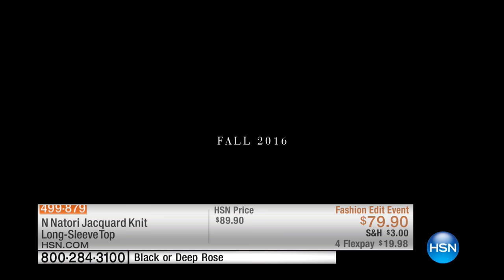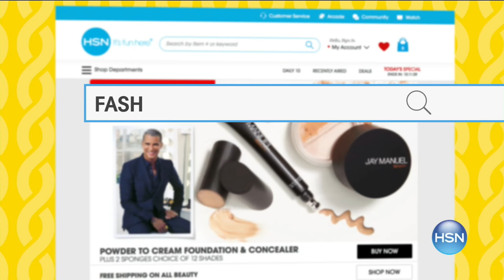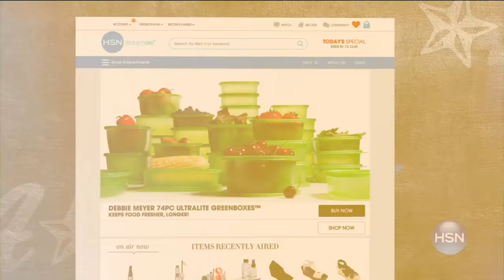HSN | N Natori Fashions 09.22.2016 - 10 AM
Fashions in signature colors & patterns